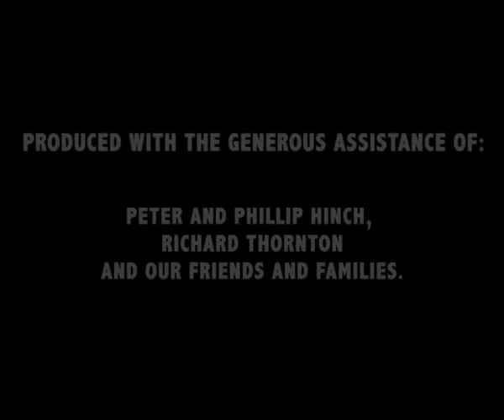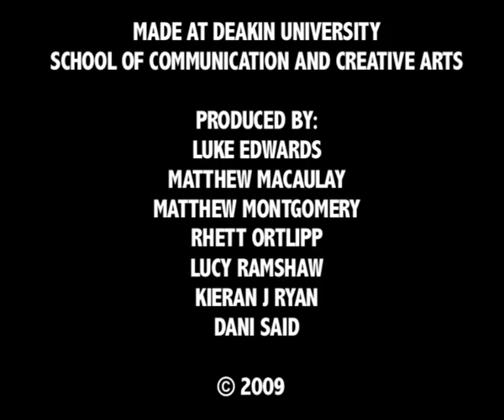PROLIFE.mov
A short zombie movie me and some friends made at Deakin University in Melbourne, Australia.

Producers: Luke Edwards, Matthew Macaulay, Kieran Ryan, Matthew Montgomery, Rhett Ortlipp, Lucy Ramshaw and Dani Said.